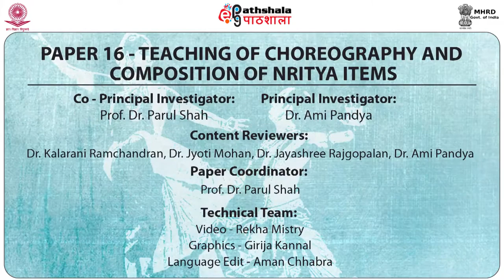M-11.SELECTION OF THE SONG FOR NRITYA: FROM SOLO TO GROUP